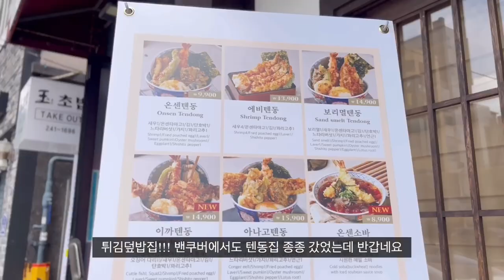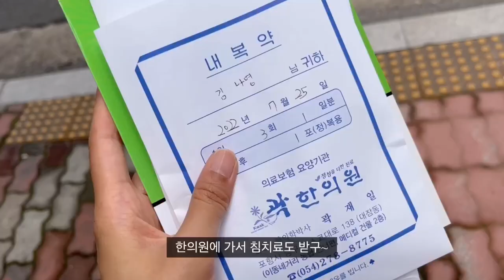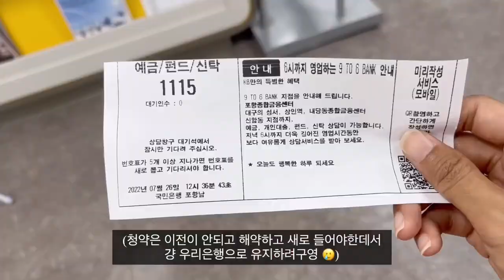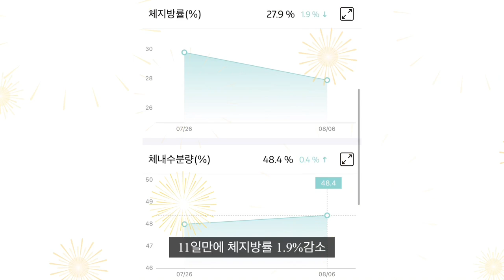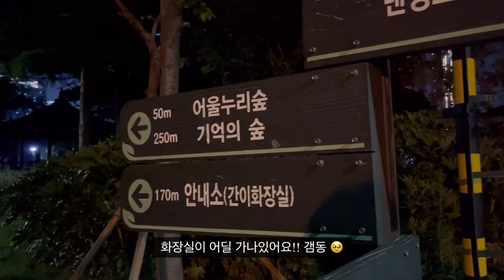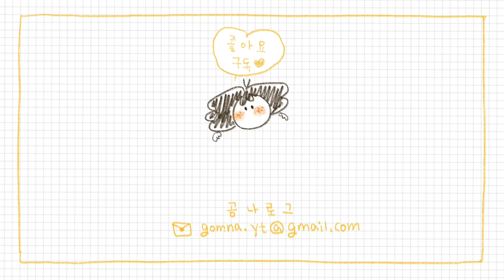2년만의 한국 휴가, 한국에서 살고싶은 캐나다 영주권자 브이로그 |🇰🇷 한국 포항 vlog 1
캐나다로 돌아온지  2주가 되었는데
이제 마음의 여유가 생기고 일상에 익숙해졌어요 ㅎㅎ

이번 영상에서는 고향집에서의 일상을 모아봤어요.
2년만에 엄마가 해준 밥도 먹고
초등학생때 살았던 동네에도 가보고
포항에서 유명한 카페에 가서 엄마의 2년치 카톡 프사 사진도 찍어드렸어요.

한국 여름밤의 흔한 풍경이
얼마나 소중하고 추억 어린지
타향살이를 통해서 깨달았어요.

일상의 소중함에 매우 감사해요 🧡

다들 행복하고 편안한 밤 보내세요!!
감사합니다~

🕰 Chapter
00:00 프롤로그
00:18 포항 효자 아트홀 근처 행복길 산책로
02:41 백종원 추천 맛집 '온센' 영일대 해수욕장
03:16 초딩때 살았던 제일아파트, 동네 구경
03:49 건강검진, 운동하는 이유 ㅠㅠ
06:35 뷰 맛집 카페 '파도' 구룡포
07:12 쇼핑 언박싱
11:18 포항 철길숲, 산책로

🐻 곰나 이메일 :
🐻 곰나 네이버 블로그 :
gomna.ig